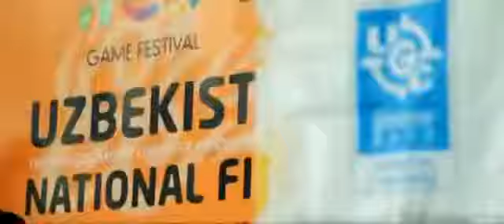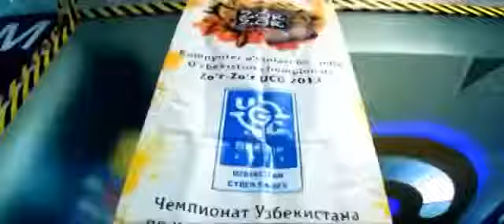UCG-2013 Uzbekistan Cyber Games - Abdusapi Legend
Chempionat Uzbkistan Cyber Games - 2013  god !!! klasifikatsia WCG-2013 Kunshan Chinna